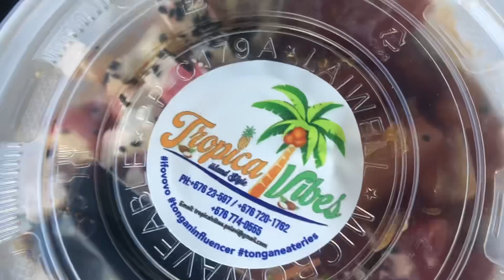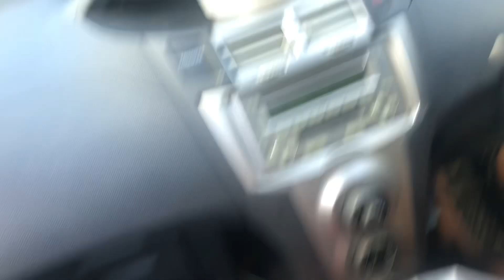What a beautiful little island life we are building here in Tonga. 🇹🇴🏝